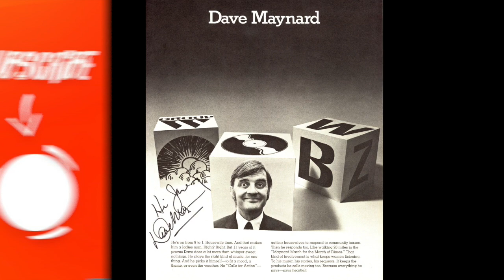WBZ 1030 Boston - Gary La Pierre - Dave Maynard - June 20 1984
WBZ 1030 Boston - Dave Maynard - Gary La Pierre - June 20 1984. Radio Aircheck